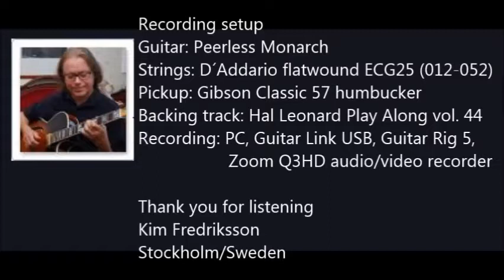Yesterdays (J. Kern), Jazz Guitar Solo on Peerless Monarch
Jerome Kern´s Yesterdays. Guitar solo based on Wes Montgomery´s recording.
Guitar Setup
Guitar: Peerless Monarch
Strings: D´Addario flatwound ECG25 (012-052)
Pickup: Gibson Classic 57 humbucker, only neck (original floating pickup is replaced)
Backing track: Hal Leonard Play Along vol. 44
Behringer Guitar Link USB, Guitar Rig 5
Zoom Q3HD audio/video recorder

Kim Fredriksson
Stockholm/Sweden